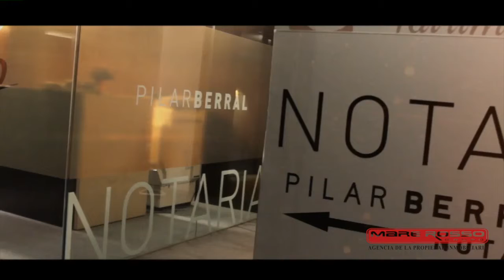Sección Respuestas: REGISTRO DE LA PROPIEDAD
Pilar Bernal, notario del Ilustre Colegio de Notarios de Murcia, nos aclara, esta vez, algunas dudas y
preguntas sobre el Registro de la Propiedad. Nos informa de cosas importantes que debemos saber y tener en cuenta.